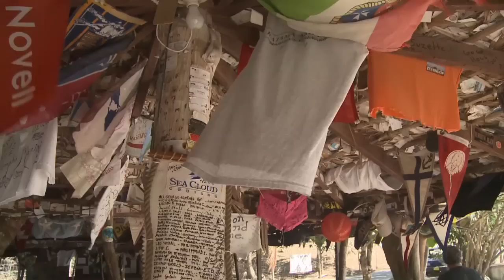BVI Spring Regatta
The BVI Spring Regatta that takes place annually in March in the British Virgin Islands is based at Nanny Cay Marina and Resort on the BVI's main island, Tortola, with a population of just over 20 thousand or about double the number of St Ursula's 11,000 virgins for which the island group is named. This is an excerpt from season 9 of the Distant Shores sailing adventure TV series.

Not familiar with Distant Shores? You can download a FREE 30-minute episode of Distant Shores

And if you would like to follow the continuing adventures of Paul and Sheryl Shard aboard their Southerly 49, S/V Distant Shores see: